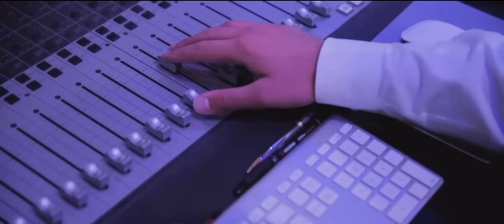Itzik Dadya -Hebrew Music